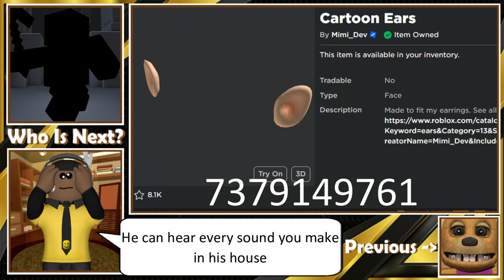Roblox Hello Neighbor - Theodore Peterson Roblox Cosplay Tutorial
In this video, we'll be dressing up as the Hello Neighbor character Theodore Masters Peterson for Roblox!

This cosplay tutorial is an easy and fun way to dress up as one of your favorite characters from Hello Neighbor. We'll be using Roblox to create our cosplay scene, so you can learn how to create your own cosplay scenes. This is a great tutorial for beginners or those who want to learn more about making cosplay costume for Roblox.